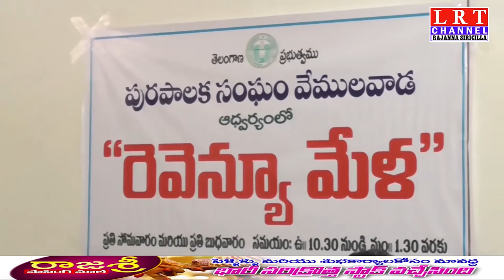ప్రతి సోమవారం వేములవాడ పురపాలక సంఘంలో రెవెన్యూ మేళా|| LRT NEWS